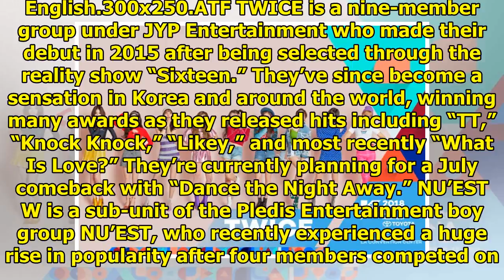TWICE, NU'EST W, IN2IT, And Davichi Join KCON 2018 LA Line-Up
Display. Sharethrough. Soompi.1x1 KCON 2018 LA has announced four more artists that will be taking t...